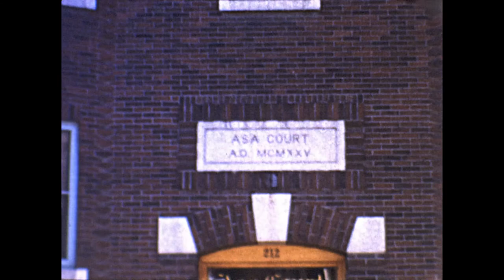"Charles and Frances Bay 8mm home movies" Winnipeg - Jackie Buckwold - Asa Court (ca. 1960-1962)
These home movies were recorded by the family of Charles and Frances Bay and their son Josh.  Charles and Frances were originally from Dauphin, Manitoba but were living in the United States at the time these were recorded.  They were filmed on 8mm film and record visits with family in Winnipeg and Dauphin.

More information on Charles and Frances Bay and the Jewish communities in Dauphin and Winnipeg can be found at the Jewish Heritage Centre of Western Canada